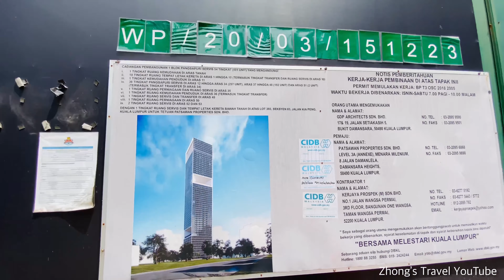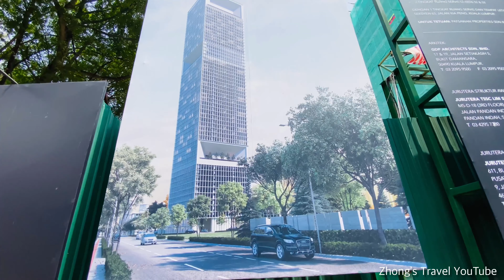[4K Walk] Conlay is a modern, tropical tower (Malaysia)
Hi everyone!